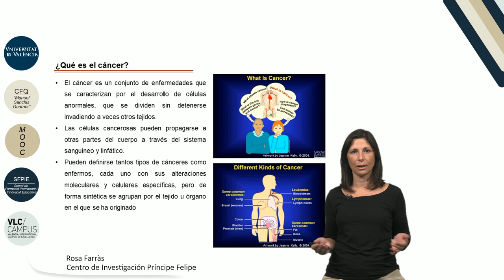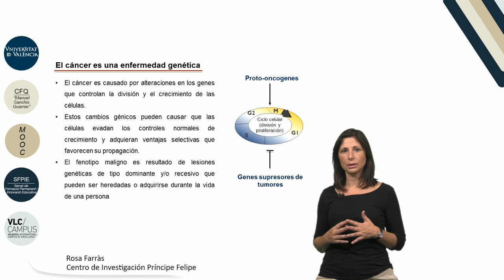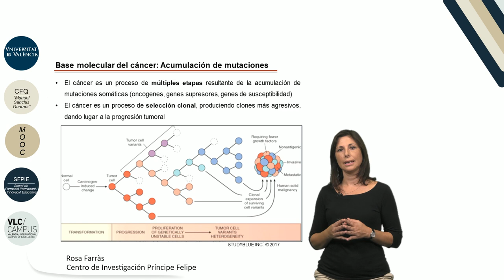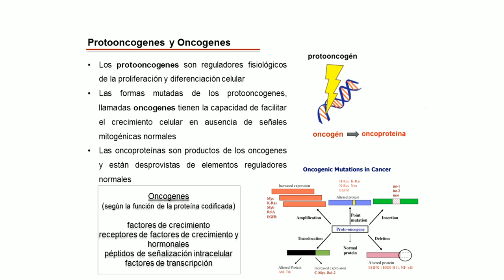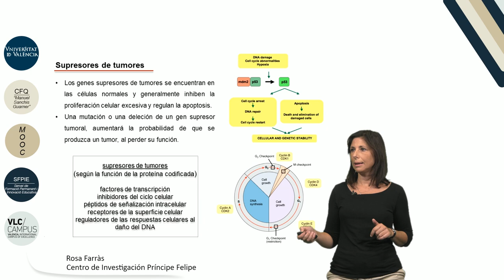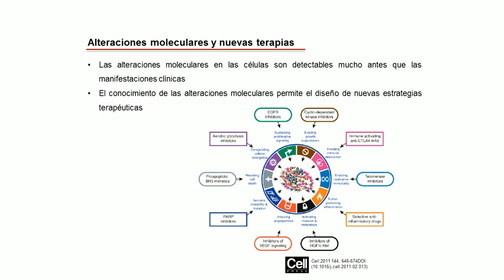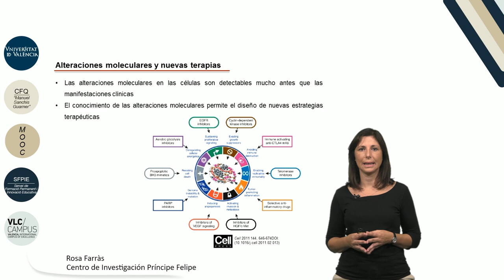5.4. Biología molecular del cancer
Autor: Rosa Farrás Rivera;Serie: MOOC Biología Molecular Data: 2017 Resum: En este curso realizamos una introducción sobre los eventos moleculares que conducen al desarrollo del cáncer. Introducimos temas de genética, biología celular y molecular relevantes para entender las diferencias entre las células normales y las cancerosas. También exploramos nuevos enfoques de tratamiento basados en descubrimientos recientes en biología del cáncer Música: Good mood song by Jerry Sterling; Producció: Servei de Formació Permanent i Innovació Educativa